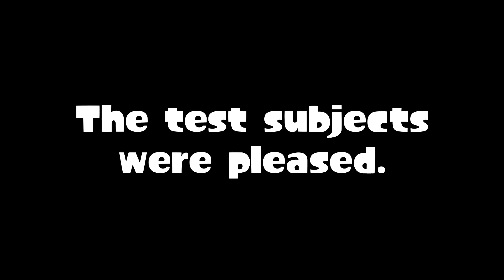Splatoon 2 Global Testfire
BREAKING NEWS! A Squid Research Lab special report:
Nintendo Switch owners will soon be able to participate in a special Splatoon 2 preview. A special demo version of Splatoon 2 will be available for download on Nintendo Switch and will allow players to battle against opponents around the world in the Splatoon 2 Global Testfire event. It’s a way for everyone to investigate the latest in cephalopod warfare months before the game launches!
The Splatoon 2 Global Testfire will give Nintendo Switch owners six chances to play with other owners worldwide during the three-day event. The timing of the event is as follows:
March 24:
12-12:59pm PT
8-8:59pm PT
March 25:
4-4:59am PT
12-12:59pm PT
8-8:59pm PT
March 26:
4-4:59am PT
All indications are that the content for the Global Testfire is similar to what’s being offered on the Nintendo Switch Preview Tour. Players can test four different main weapons, including the new Splat Dualies, as well as remixed versions of the iconic Splat Roller and Splat Charger. Extraordinary!
We look forward to sharing additional findings soon, such as when the demo will be available for download on Nintendo eShop.